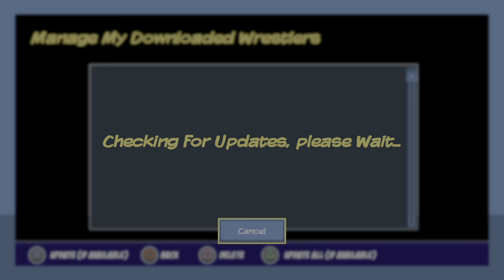Action Arcade Wrestling!!!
Skeleton Wizard Boxer Guy vs Deadpool